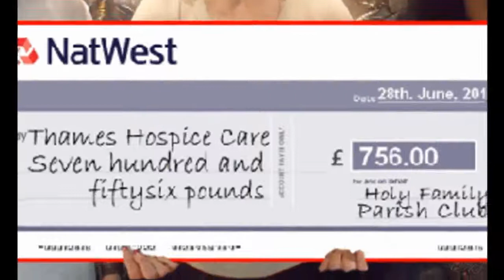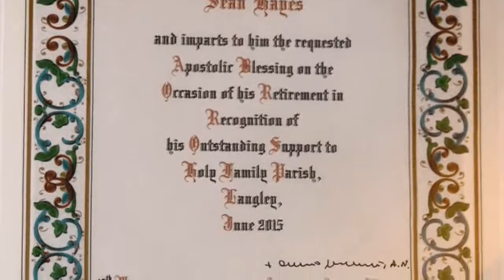Sean Hayes Retires June, 2015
A celebration party to mark the retirement of Sean Hayes who has given 40 years of support to Holy Family Church and Club in Langley, Berkshire.